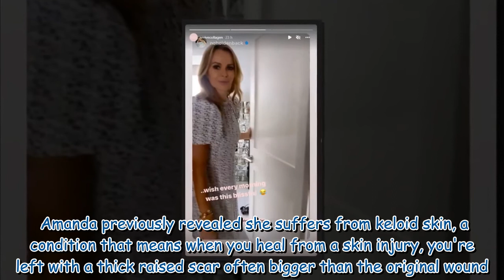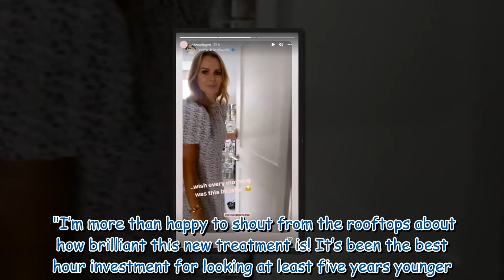Amanda Holden, 51, lets fans into her bedroom as she larks around in very skimpy silk PJs